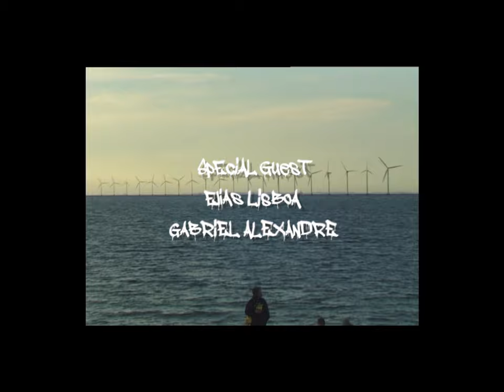Summer Trip Ft. Jeferson Da Silva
Brazilian skater Jeferson Da Silva took a trip up to Scandinavia to skate for a few days. We caught up at the Love Malmö event and ended up linking up with him and his buddy Elias Lisboa for some street sessions in Copenhagen. Unfortunately, Jeferson twisted his ankle during one of those sessions... After that, he spent a few days skating in Oslo before Jeferson headed back to Spain, where he's based now.

This video was filmed and edited by Bastien Sturma. Featuring skaters Jeferson Da Silva, Elias Lisboa, and Gabriel Alexandre, with some extra footage shot by Charles Chaves and Stian Rustad.